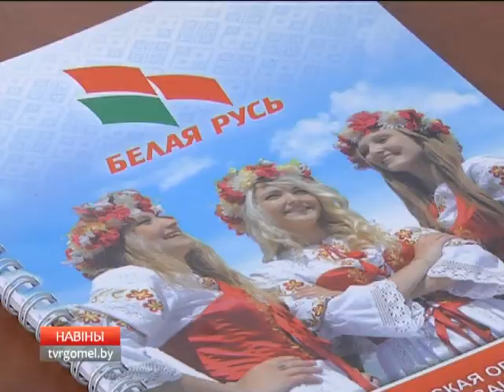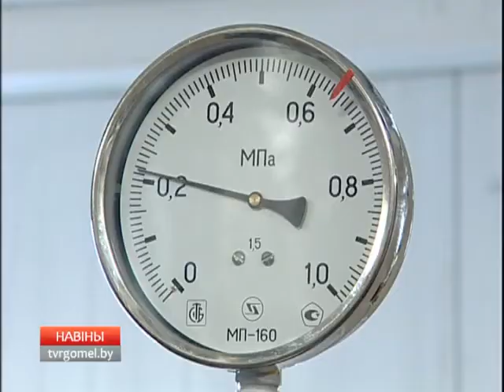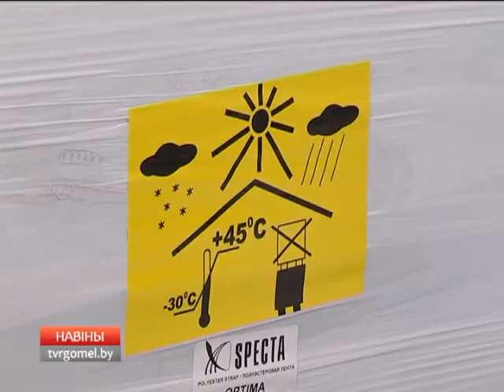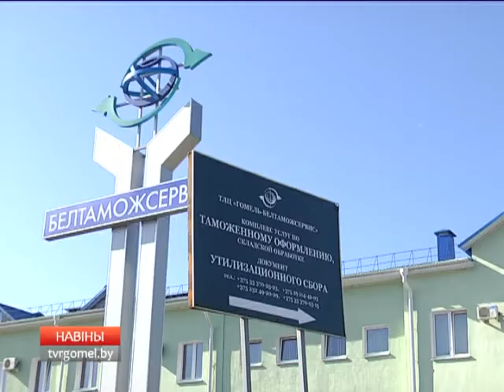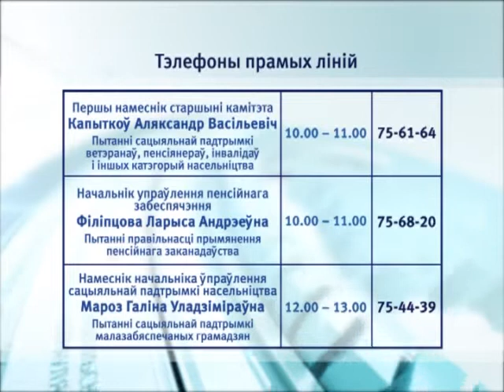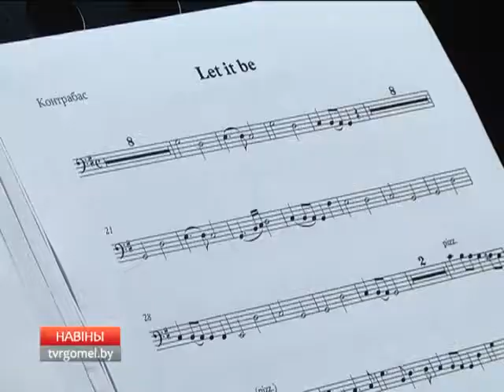28 09 2017 НОВОСТИ